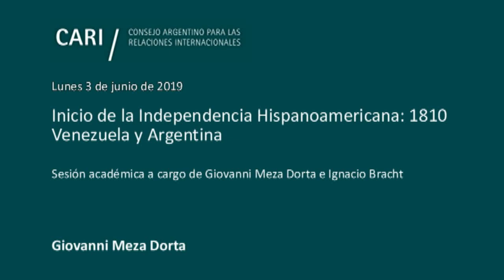2019-6-3 Independencia Hispanoamericana: 1810 Venezuela y Argentina - MEZA DORTA - PARTE 1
Inicio de la Independencia Hispanoamericana: 1810 Venezuela y Argentina

Sesión académica a cargo de Giovanni Meza Dorta e Ignacio Bracht

Presentación y palabras introductorias a cargo del Embajador Eduardo Sadous, Director del Comité de Asuntos Asiáticos

Giovanni Meza Dorta / Sociólogo egresado de la Universidad Central de Venezuela (UCV), con estudios de doctorado en Ciencias Sociales en la misma Universidad. Profesor en la Escuela de Estudios Políticos de la Facultad de Ciencias Jurídicas y Políticas de la UCV. Dicta seminarios en la escuela de filosofía en la facultad de humanidades de la UCV. Posee amplia experiencia en la investigación y docencia en las áreas de sociología, historia y ciencias políticas. Estudioso de la obra del Generalísimo Francisco de Miranda, precursor de la independencia Suramericana, sobre la que ha publicado diversas monografías. Profesor de seminarios en el área de posgrado, facultad de derecho y ciencias jurídicas de la Universidad de El Salvador en Buenos Aires

Ignacio Bracht / Licenciado en Historia por la Universidad del Salvador. Integra diversas instituciones académicas, entre otras es miembro de la Academia Argentina de la Historia, de la Academia Argentina de Artes y Ciencias de la Comunicación, del Consejo Argentino de Estudios Económicos, Jurídicos y Sociales, del Observatorio Argentino de Comunicación Social. Actualmente integra la Comisión de Biblioteca del Jockey Club de Buenos Aires. En 1989 integró la Junta Ejecutiva de Repatriación de los restos del Brig. Gral. Juan Manuel de Rosas. Ha desempeñado la docencia universitaria en la Universidad del Salvador y en la Universidad Católica Argentina. Es autor de libros, artículos y trabajos de investigación histórica que ha publicado en medios periodísticos nacionales y revistas especializadas. Ha colaborado en la creación de UVENAR, Unión de Venezolanos en la Argentina